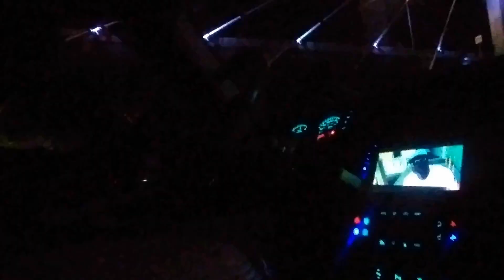🚨 WILL ERROL SPENCE DUCK 👑 JARON ENNIS AFTER DULL FIGHT! TANK DAVIS K.Os RYAN GARCIA HERE'S WHY 😱💯🥊💨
Gervonta ‘Tank Davis’ coach Calvin Ford admits that Ryan Garcia isn’t the “toughest test” of his career, but he believes he’ll put in a lot of effort to try and win.  Ryan Garcia Won't Be Gervonta Davis' Toughest Test Says Trainer Calvin Ford For the fans’ sake, hopefully, Ford is wrong about Ryan not being the toughest test because the last thing they want is another mismatch for Tank Davis (28-0, 26 KOs), especially if they’re being asked to pay $78 to see the fight on PPV. We’d know for sure if Ryan Garcia will be Gervonta’s toughest test if the famous Instagram star had fought some notable fighters. At this point, we don’t know if that will be the price. It won’t be surprising if the price for the Tank vs. Ryan fight on Showtime PPV is $100 like we saw for the Floyd Mayweather Jr vs. Manny Pacquiao fights in 2015 & the Conor McGregor match. Unfortunately, the best name on Ryan’s resume is Luke Campbell, who couldn’t hold a candle to top lightweights Frank Martin, Shakur Stevenson, Devin Haney, Vasyl Lomachenko, or Isaac Cruz. It’s questionable whether Ryan Garcia could beat any of those fighters, aside from getting a lucky knockout. “When you look at some of his fights, you thought, ‘Ryan ain’t going to make it through this fight.’ What happens? [Javier] Fortuna. I thought Fortuna was going to walk through him. “I thought he was,” said Ford when reminded that Fortuna was coming off a recent loss to Joseph ‘Jojo’ Diaz when he fought Ryan Garcia last July in Los Angeles. “Fortuna can fight. He can fight better than Ryan. Will you agree with me about that? Again, he took the challenge. This is how I look at it. Ryan is the first one on the block. After that, who is next?” said Ford. Jaron Ennis wasn’t especially pleased with his performance against Karen Chukhadzhian on Saturday night. The undefeated Philadelphia native went off as a 35-1 favorite, but the unknown Ukrainian underdog extended Ennis to the 12-round distance for the first time in his career. Ennis (30-0, 27 KOs, 1 NC) shut out the reluctant Chukhadzhian by the same score, 120-108, on all three cards, but he wasn’t his usual destructive self as he chased Chukhadzhian around the ring on the Gervonta Davis-Hector Luis Garcia undercard at Capital One Arena. Ennis hopes, however, that this forgettable performance will entice elite welterweights like Errol Spence Jr. and Terence Crawford to fight him. The 25-year-old Ennis won the IBF interim 147-pound championship by beating Chukhadzhian (21-2, 11 KOs) and is its mandatory challenger for one of Spence’s three championships. Ennis entered his fight with Chukhadzhian as the IBF’s number one contender for Spence (28-0, 22 KOs) and the WBO’s second-ranked challenger for the welterweight title owned by Crawford (39-0, 30 KOs). “Maybe these boys will get in the ring now and fight me,” Ennis said during his post-fight press conference. Derek “Bozy” Ennis, Jaron’s father and trainer, seconded his son’s statement.
“People are so used to seeing him knocking people out,” he said. “That’s what I’m saying. And they probably saying, ‘Oh, we got him now. He didn’t knock this guy out. He was supposed to knock this guy out.’ But how can you knock a guy out like that, that keep on running and didn’t wanna engage?” The crafty Chukhadzhian knew engaging Ennis consistently would likely lead to a knockout defeat. The 26-year-old Kyiv native mostly moved out of Ennis’ punching range and occasionally connected with shots of his own that didn’t appear to affect Ennis. Ennis’ father is also anxious for his son’s true talent to become evident versus top opponents.
“Y’all ain’t seen nothing yet,” the elder Ennis said. “Ain’t nobody really test him. I want everybody to see that he have been tested, so guys like Spence, Crawford and all that, let ‘em know that we right there with you. We on the same level, or maybe over that level.” let's breakdown this boxing news.

The latest Errol Spence JR Breaking Boxing News Updates

(Terence Crawford Next Fight Update Here Just Check Back Each Day)

To Cardinal Red Does It All